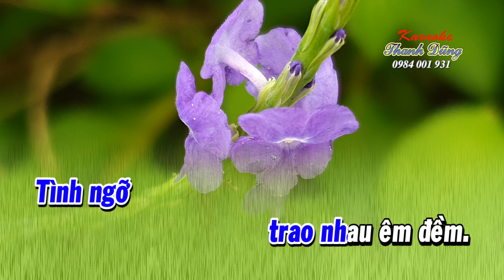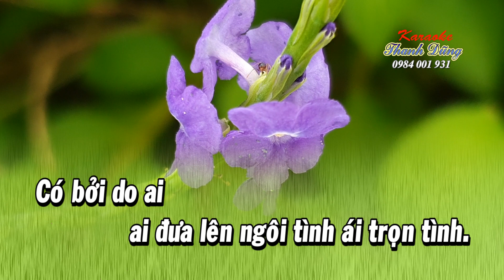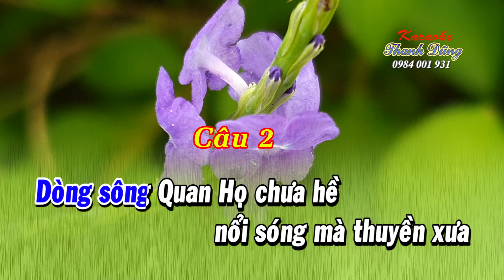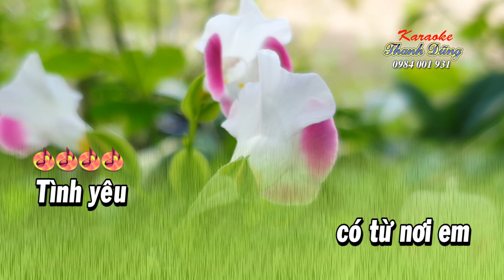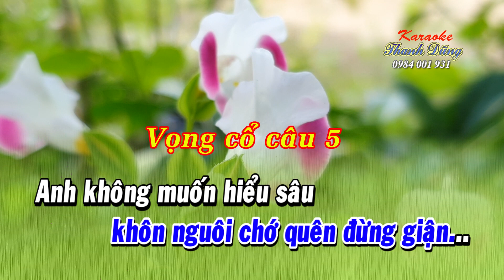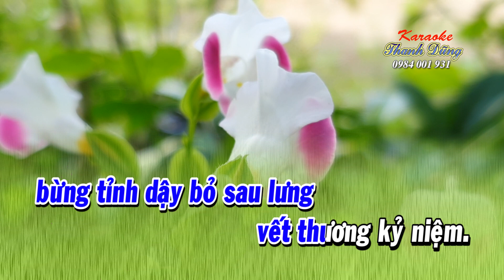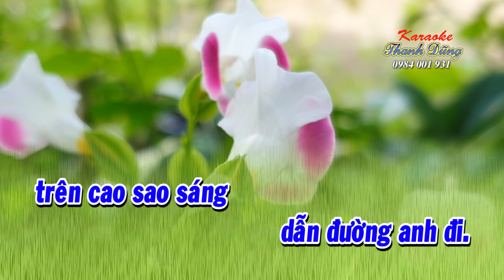KARAOKE KHÚC TÌNH CA ( Dây kép )